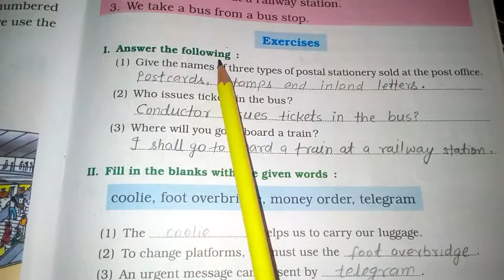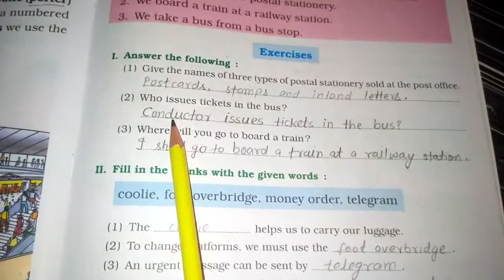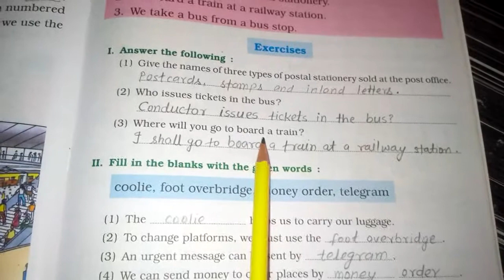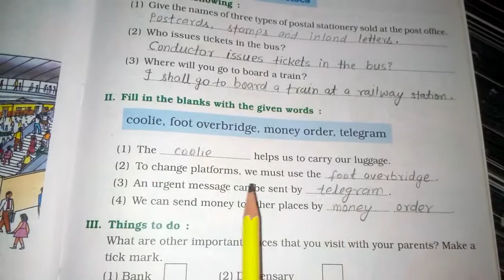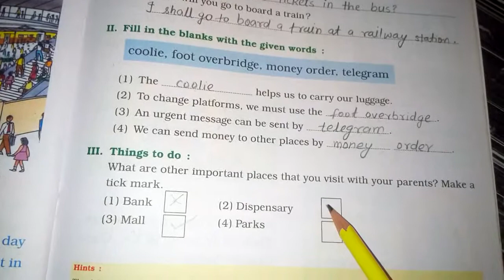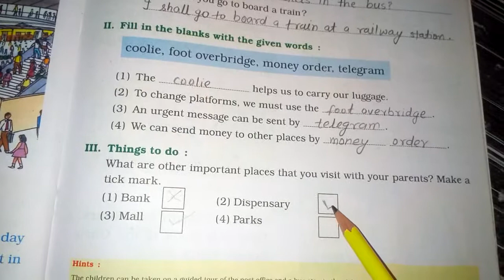EVS ch-10||discussion||grade 2